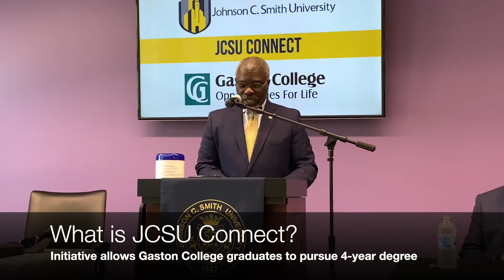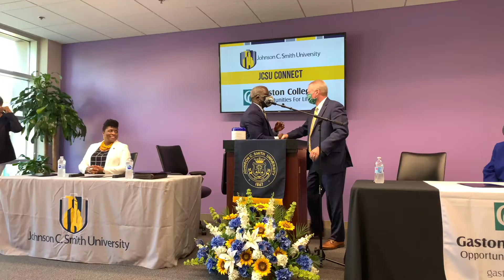JCSU Connect Agreement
Johnson C. Smith University is expanding its pool of potential students through a growing network of community college partners.